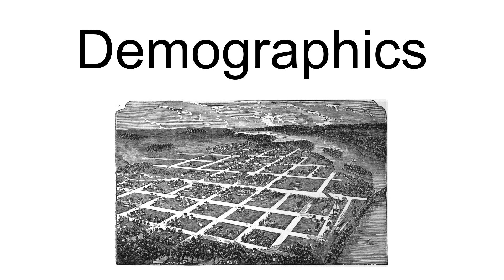Alexandria Township, Douglas County, Minnesota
Alexandria Township is a township in Douglas County, Minnesota, United States.  The population was 4,760 at the 2000 census.